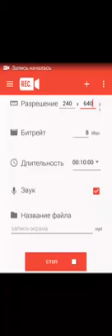Sudway surf часть 2